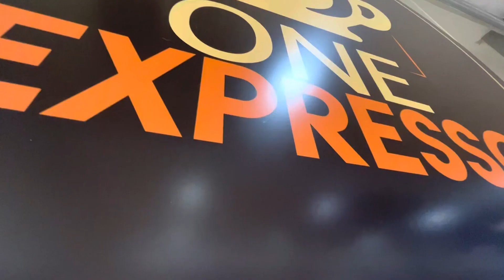UN CAFÉ CON EL DIPUTADO RODRIGO AYALA